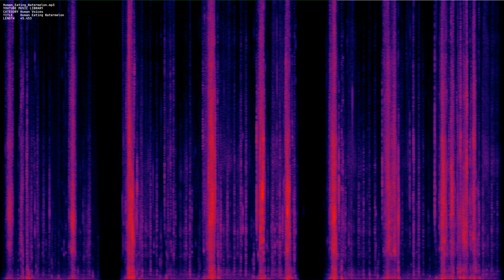Human Eating Watermelon mp3